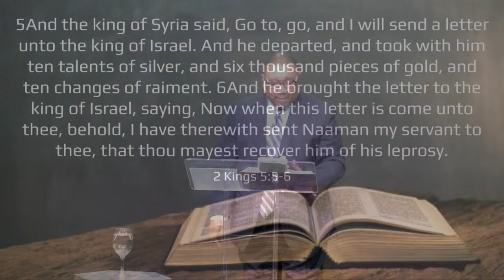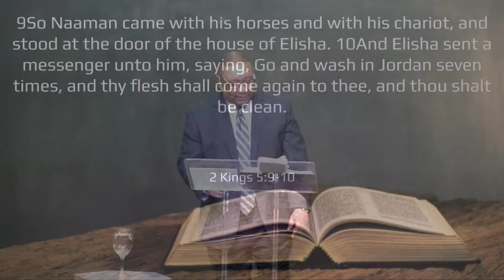Sunday Service: Testing of your faith!